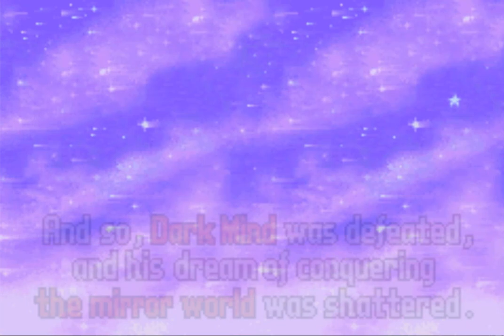星之卡比鏡之大迷宮 Part 9 (黑暗太陽) (最終Boss)